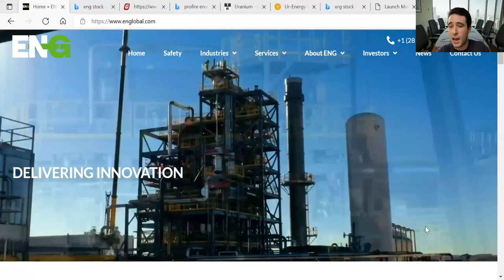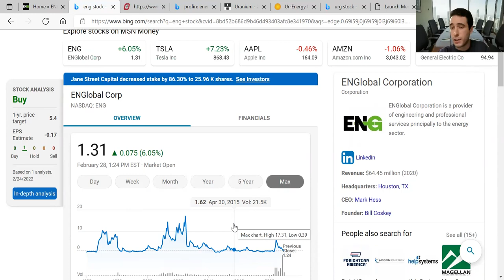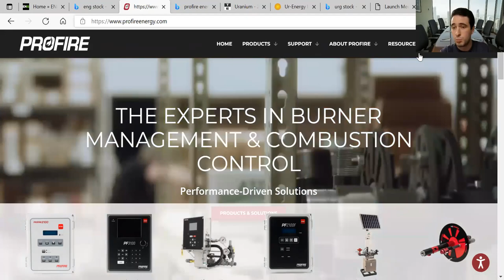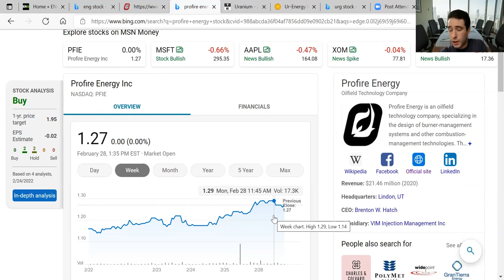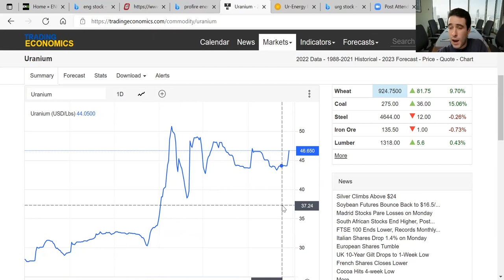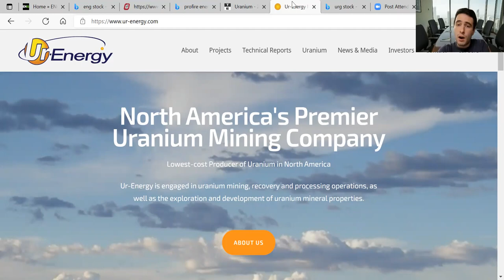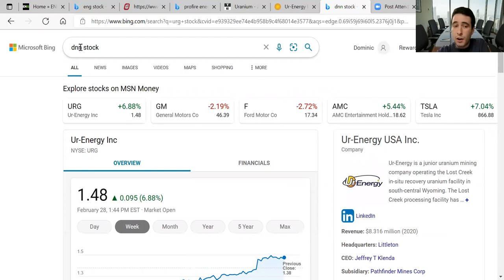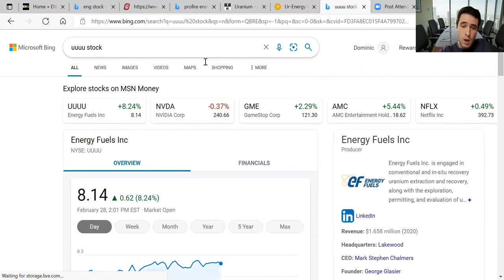Energy Stocks 🔥 Uranium Stocks 🔥 ENG ENGlobal 🔥 Profire Energy PFIE 🔥 UR-Energy URG UEC UUUU DNN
DiamondHands HODL NIO stock market stocks Top Stocks Now Penny Stocks Now Trading Investing Money

Please do your own DD

Who Do I Watch on Youtube?

Nuclear Power.    Uranium Stocks.
Clean Energy.    Bill Gates and Warren Buffet Building a Nuclear Power Plant in Wyoming!!
Next Generation Nuclear Power Plant,  project worth $1 Billion🚀

Uranium Stocks🔥Bill Gates and Warren Buffet Nuclear Power Plant in Wyoming!🚀

Golden Nugget Online Gaming GNOG
Paysafe Stock PSFE
Drive Shack Stock DS
Chico’s FAS Stock

Penny Stocks

UR-Energy Stock URG
Chico’s FAS CHS Stock
Drive Shack DS
Akebia Therapeutics AKBA
Astrotech ASTC
ENGlobal ENG

Stocktwits _Dominic_

I have more great stock picks to come!

Stocktwits
_Dominic_

Stockmarket
Stocks
Top Stocks Now
Penny Stocks
Trading
Investing
Money
Stock market Stocks
Stock market
Wall street
Money
Clutch
Penny stocks
Trading
Investing
Wall street bets
Top Stocks Now
Bio Tech Stock
Bio Pharma Stocks
Stocks